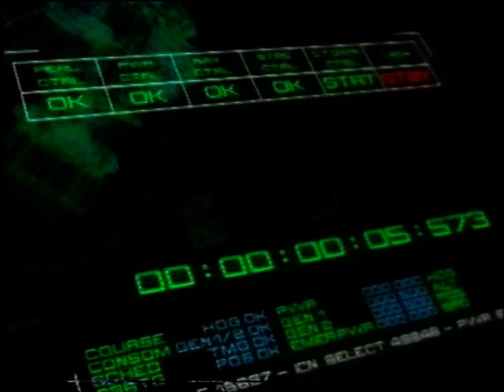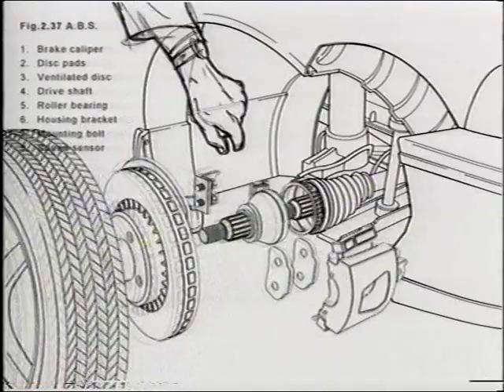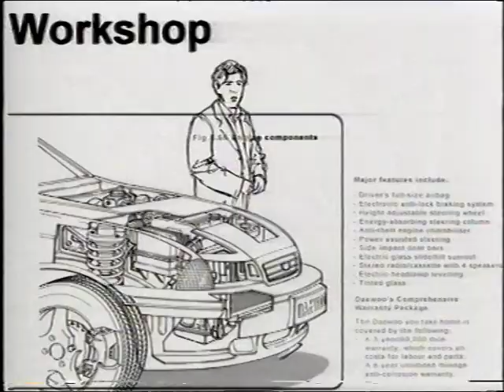1996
Blind Date 1996 No.1